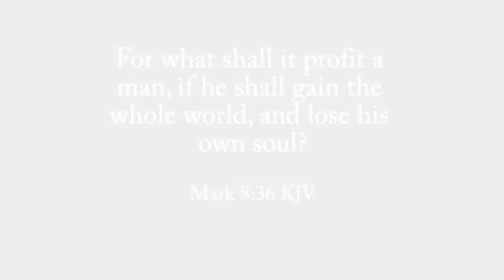NarroWay Productions: Lord of Light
From creation to Revelation, "Lord of Light," is an action-packed, one-of-a-kind portrayal of the resurrection and the unseen battle in the heavenly realms. All Hell really does break loose in this NarroWay thriller!